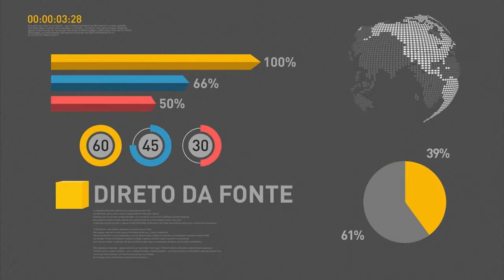Michel Temer pede celeridade em investigações de corrupção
REPÓRTER NBR 9H - 13.12.16: O presidente Michel Temer pediu nesta segunda-feira (12) celeridade ao procurador-geral da República, Rodrigo Janot, em investigações de corrupção. Em São Paulo, Temer e ministro da Fazenda, Henrique Meirelles, receberam o prêmio Líderes do Brasil 2016. E mais: MEC prorroga para 30 de dezembro o prazo para renovação de contratos do Fies.